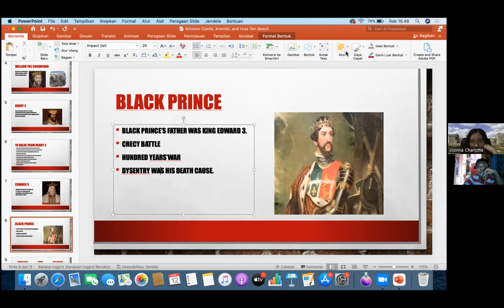Black Prince (Explanation)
Edward the Black Prince of London